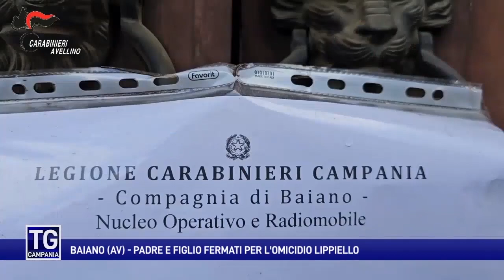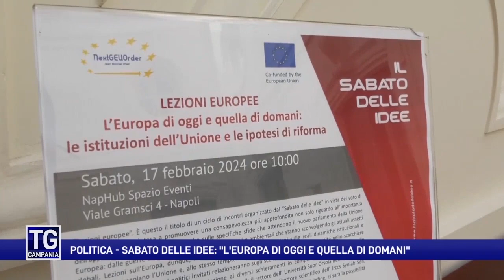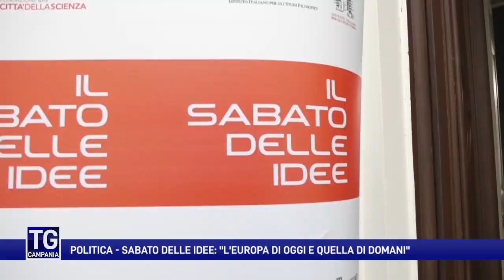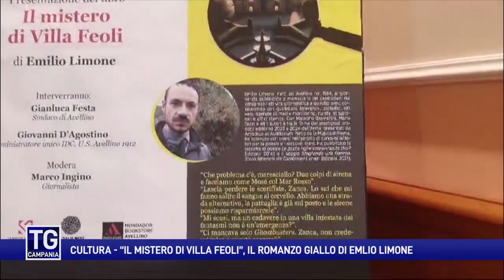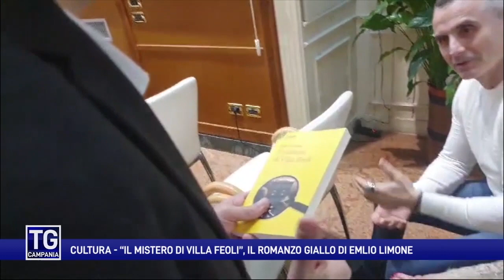Tg Campania del 19 febbraio 2024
L'edizione delle 14:00